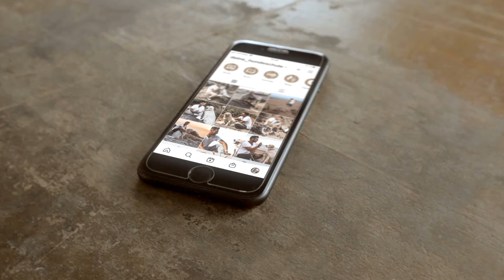Hundeerziehung I 3 häufige Fehler, die du unbedingt vermeiden musst!